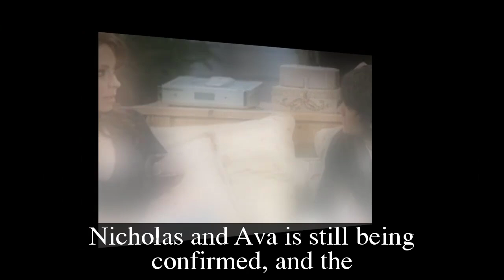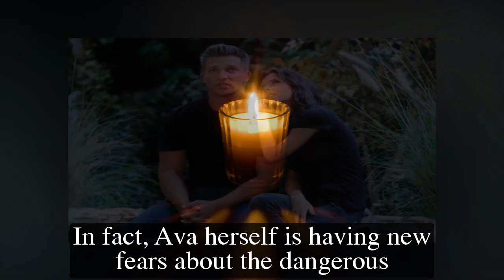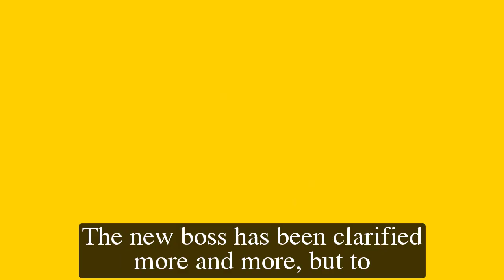General Hospital Shocking Spoilers Nikolas is obsessed with Ava, with Mason doing dangerous tricks